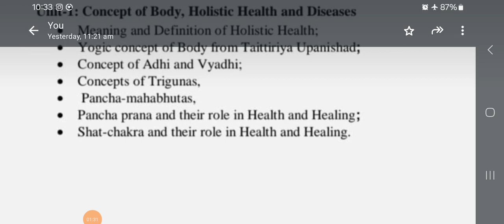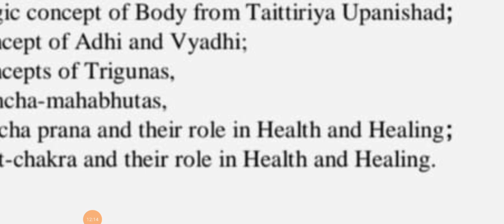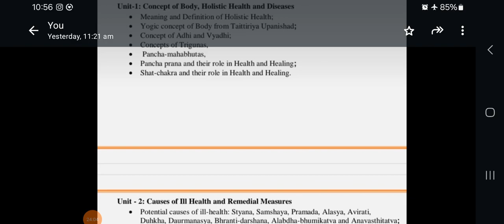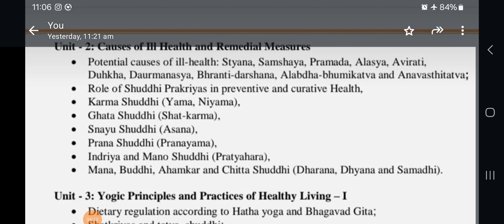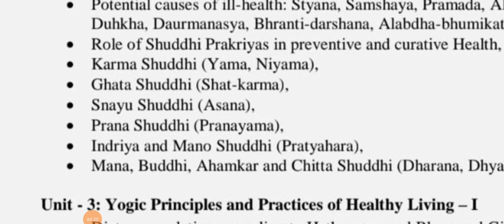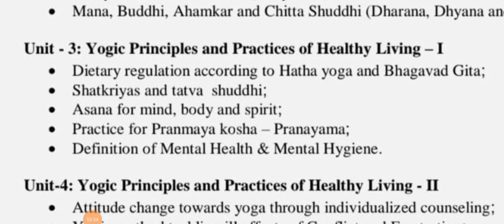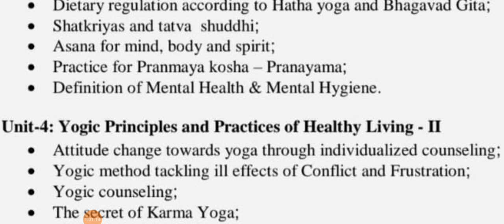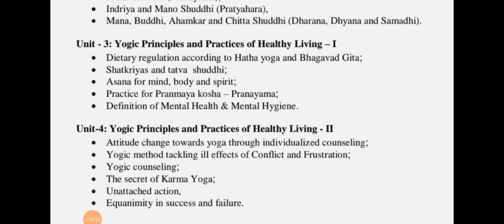YOGA & HOLISTIC HEALTH || योग और समग्र स्वास्थ्य।। आपके योग पाठ्यक्रम के अनुसार।।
एक घंटे की योग स्वास्थ्य महामैराथन
Yoga and Holistic Health||# योग और समग्र स्वास्थ्य।।
yoga
biographyofmeeraalfassa
Very very Important For NET JRF YCB PHD Exam

Yoga and Naturopathy Best Books For Ugc yoga Net, Jrf also Ycb all Levels Of Exam,
Diploma Yoga Naturopathy
,Certificate Yoga Naturopathy, TATC,NDDY,DNYS,SET,MA,Msc
,BA,Bsc,BAMS, BNYS, PHD,
UG Yoga Honours with Research ,
  PG YOGA,
    XIth and XIIth Yoga subject Code 841
योग प्रेक्टिकल और योग थ्योरी के कॉम्बिनेशन के साथ सभी पुस्तकें
लेखक
1.डॉ सोमवीर आर्य  2. डॉ धर्मवीर यादव

1.योगसार
2. योगियों का जीवन परिचय
3. हठप्रदिपिका
4. घेरण्ड संहिता
5. गीता योगामृत
 6.योग:A way of life
7. योगवसिष्ठ  सार
8. योगदर्शन
9. नैचुरोपैथी 250₹